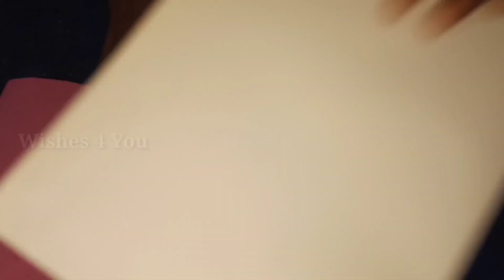teachers day card | teachers day ka card | teachers day card easy | teacher day ka card | new ideas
1. teacher day ka card
2. teachers day gift ideas easy
3. teachers day gift ideas
4. handmade gift for teachers day
5. टीचर्स डे ग्रीटिंग कार्ड